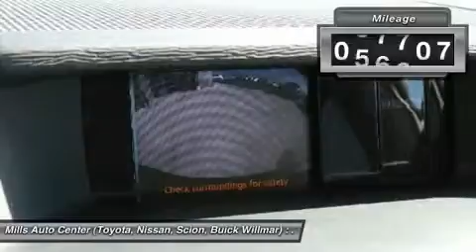2014 Toyota Sienna 4U160030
2014 TOYOTA SIENNA Willmar, MN
Stock# 4U160030

AWD, Priced below Market! Back-up Camera, Bluetooth, Multi-Zone Air Conditioning, Auto Climate Control, Satellite Radio, Steering Wheel Controls, 3rd Row Seating, Aux Audio Input, Automatic Headlights Rear Spoiler, Oil Changed Stability Control, ABS Brakes Satellite Radio Please let us help you with finding the ideal New, Used, or Certified vehicle.